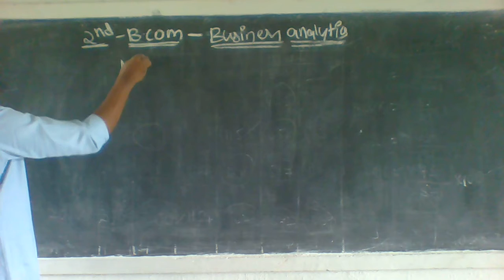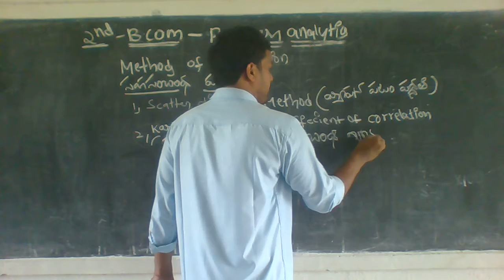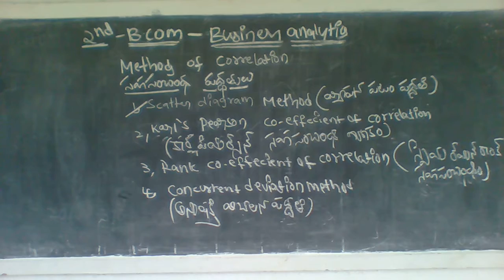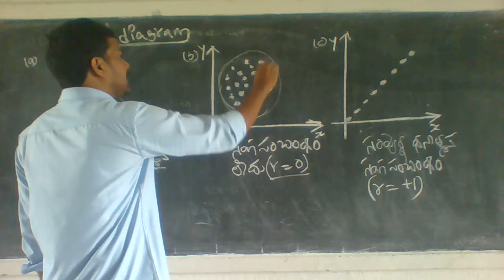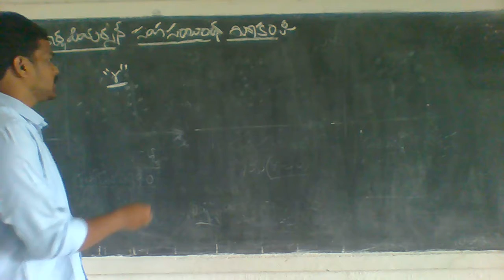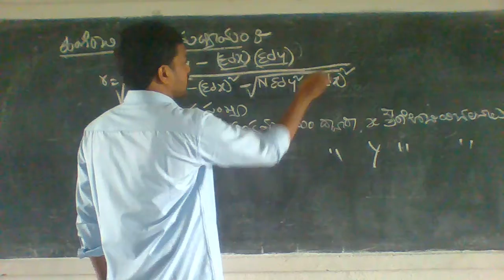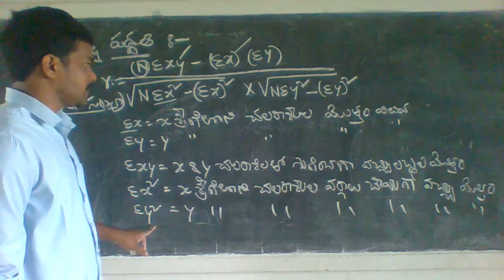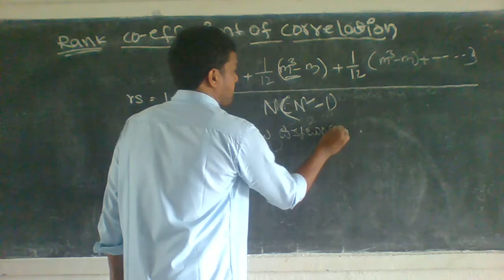12 07 2021 II B,COM BUSINESS ANALYTICS